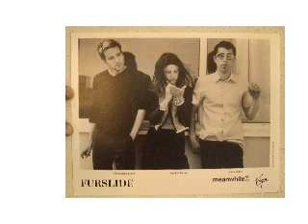Furslide: My friend's gallery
New York's Furslide released one album entitled Adventure in 1998, from which this track is taken. Good bass playing! Furslide were: guitarist/singer Jennifer Turner, bassist Jason Lader, and drummer Adam MacDougall. They were well known for having the song "Over my head" featured on the Buffy The Vampire Slayer soundtrack.